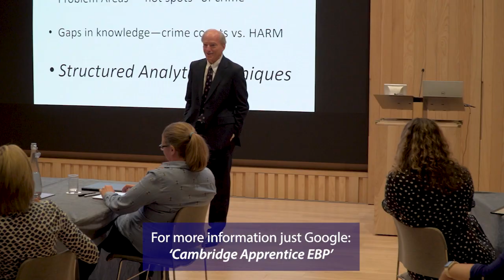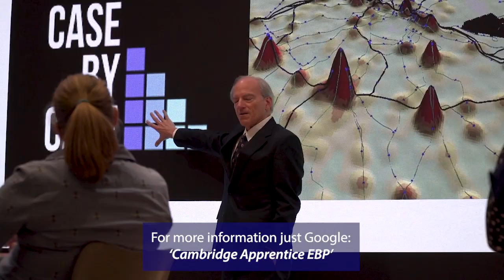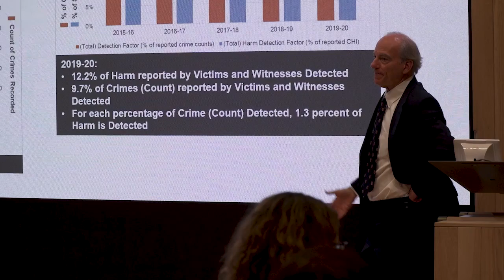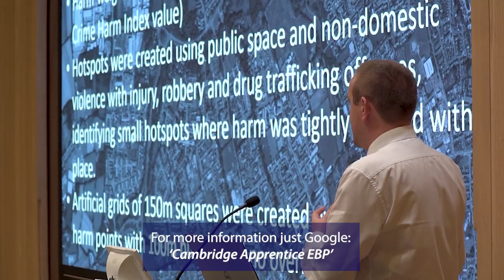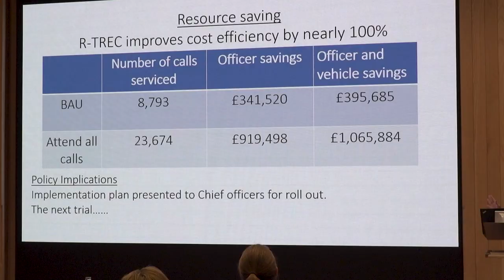CCEBP Intelligence Analyst Apprenticeship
Get a better idea of what the Intelligence Analyst Apprenticeship has to offer with this review of our recent cohort launch and interviews with key personnel delivering the programme.